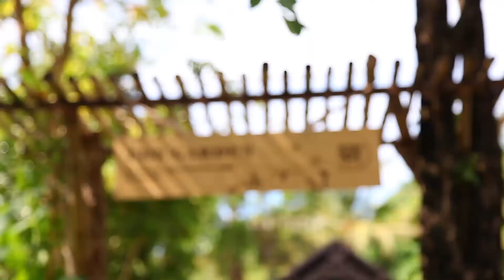Pullman Wellness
Sleep, Food, Sport & Spa are the four pillars of the new wellness program developed. The aim to help travelers adopt a healthier lifestyle thanks to a global approach with each of these four pillars providing option along 4 fundamentals : Age Defense, Energy Boost, Balance and Detox